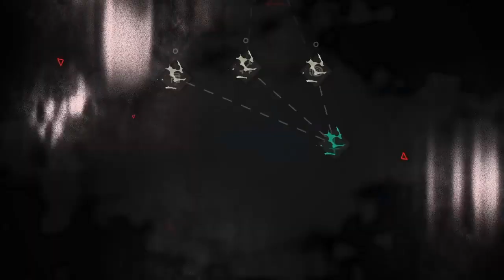[Cult of the Lamb part 10] spider domain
Shamura has the worst power out of them being able to bring your followers to attack you and lowering faith